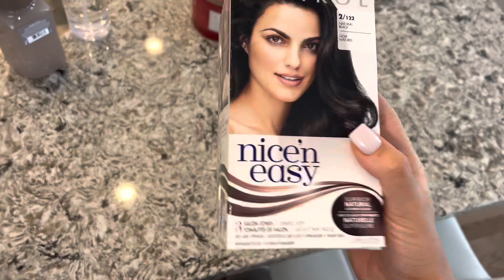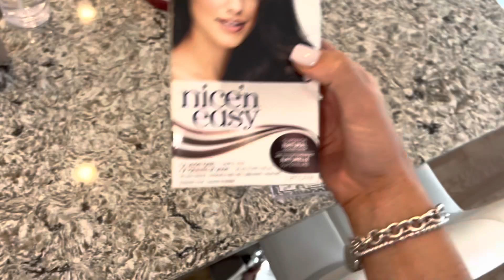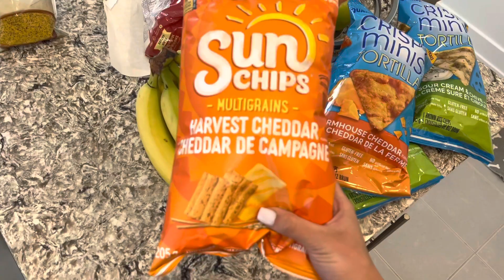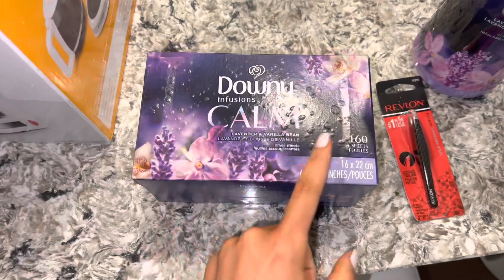VLOG ♡ getting ready for FALL 🧡🍂 + doing my own pedicure at home + shopping haul 🤍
Fullshine Hair:

I absolutely recommend checking out Ana Luisa 🤍

ShopJeulia Jewelry!

LEAFINITY:
Perfect Facial Cleansing Oil